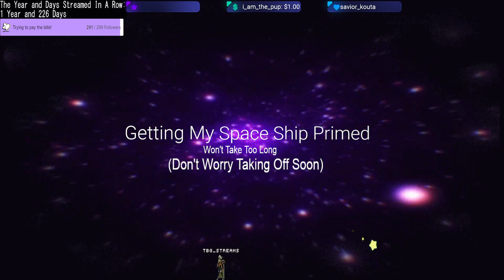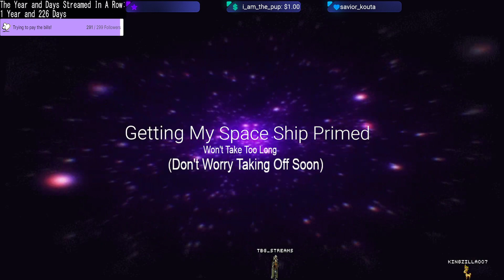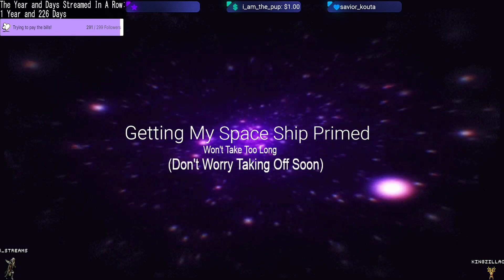imma just chilling today i dont feel like playing anything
Never know what imma do